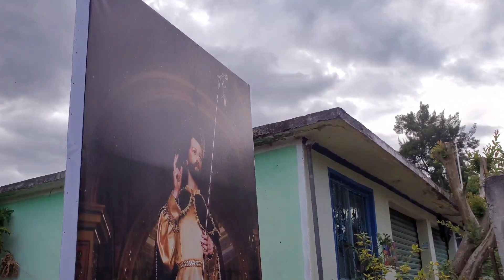Tercer día de novenario en Huajolotitlan.